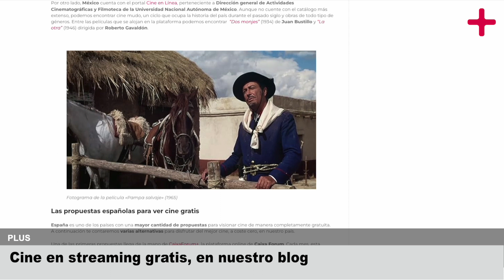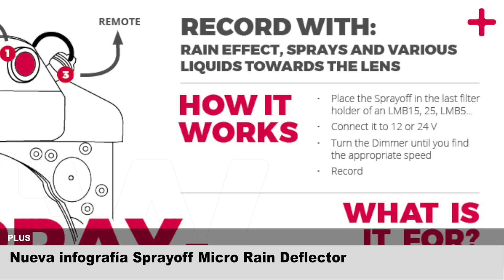En 1 minuto: Resumen semanal de Welabplus (20 de noviembre al 26 de noviembre) Welab+ 68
Welabers, un fin de semana más llega nuestro resumen semanal. Ya está aquí Welab Plus.

Estamos seguros de que has oído muchísimas veces la voz del invitado al WelabTalk de esta semana. El actor de doblaje Claudio Serrano, voz de actores como Christian Bale o Ben Affleck, charla con nosotros sobre su profesión, inteligencia artificial, el doblaje de videojuegos y mucho más. ¿Quieres saber cómo consiguió doblar a personajes tan míticos como Batman? Pues entra en nuestra página web o en el canal de YouTube para ver la entrevista completa.

Sin duda las plataformas de streaming llegaron para quedarse. Y es que el streaming nos ofrece una gran cantidad de cine y series, de manera cómoda y a tan solo un click. Pero claro todo esto bajo una suscripción mensual o anual. Ya sabéis, nada es gratis, ¿O si? En nuestro último blog hablamos sobre el mejor cine en streaming que podrás ver de manera totalmente gratuita gracias a plataformas como ARTE, HENRI, eFilm o RTVEPlayCine. ¡No te lo pierdas!

Ya está disponible en welabplus.com la infografía Sprayoff Micro Rain Deflector. En ella conocerás todos los detalles sobre las diferentes partes, usos y funcionamiento de este accesorio de cámara. Este gadget es idóneo para rodar en situaciones de lluvia. Ya que evita, gracias a sus casi 4000 revoluciones por minuto, que las gotas de lluvia se adhieran a la superficie de la lente o el filtro. Y recuerda, en nuestra web podrás descargar esta infografía para consultarla siempre que quieras.

Ya ha finalizado el rodaje de la tercera temporada de Rapa, rodada con equipos Welab. Ha sido dirigida una vez más por Jorge Coira, aunque en esta ocasión uno de los episodios fue dirigido por Javier Cámara, uno de sus protagonistas. De la dirección de fotografía se encarga el dop Jaime Pérez. Esta última tanda de episodios girará en torno a un secuestro y a una acusación de asesinato que nos llevará a diferentes localidades gallegas, con Ferrol como principal núcleo de la acción. Para este rodaje se utilizaron cámaras ARRI Alexa Mini LF y un set de lentes Leica R.

Y hasta aquí nuestro resumen semanal. Os esperamos la semana que viene, con mucho más contenido exclusivo. Aquí, en Welab Plus.